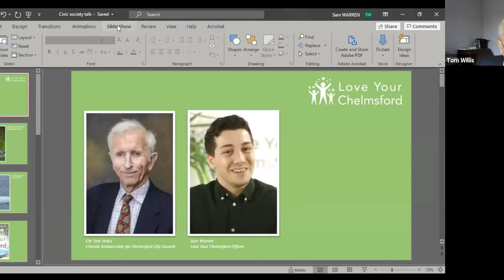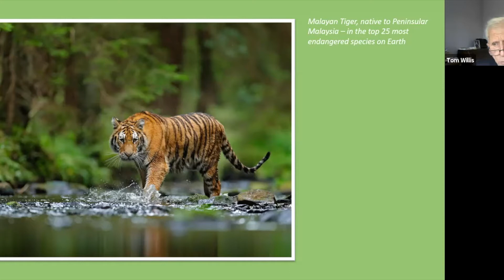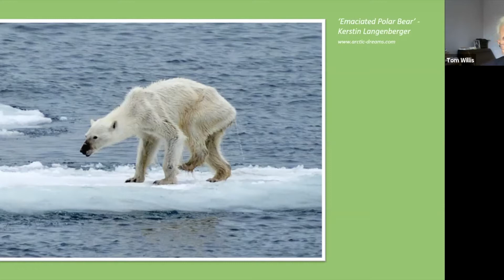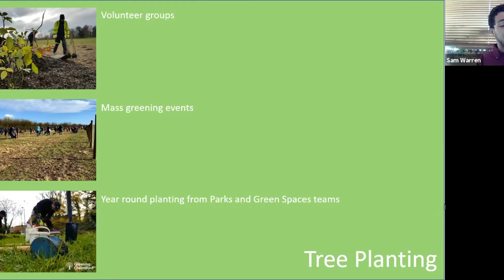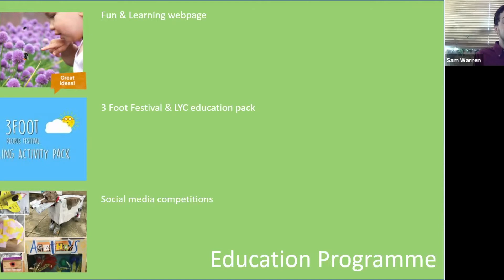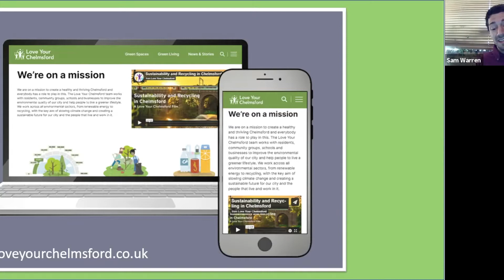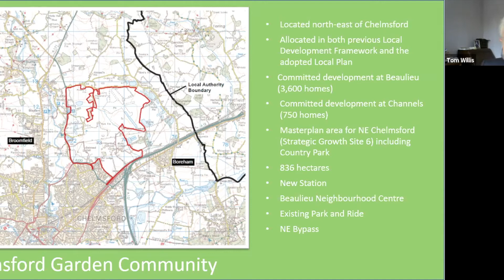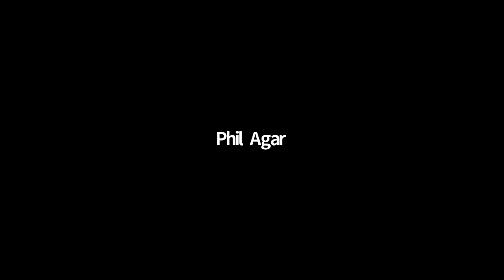Climate Change Talk - Chelmsford Civic Society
Climate Change Talk - Chelmsford Civic Society - Via Zoom recorded 27.5.21